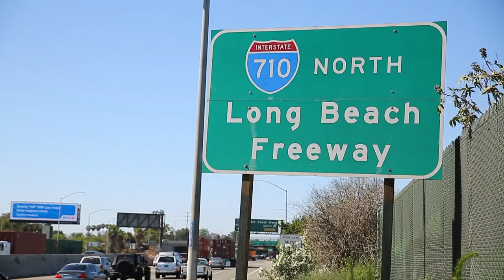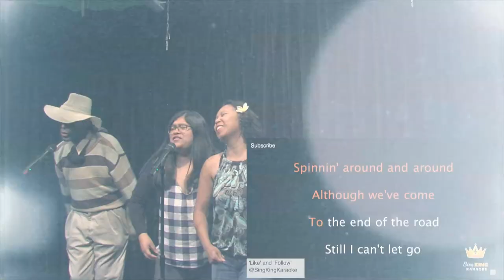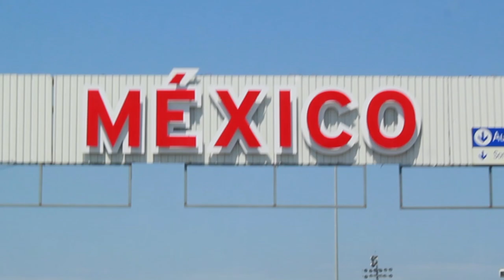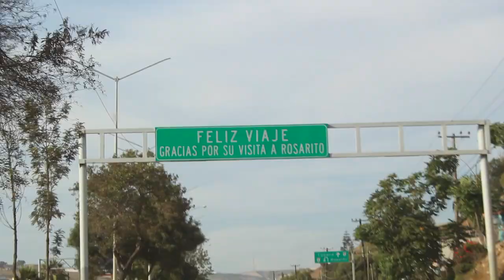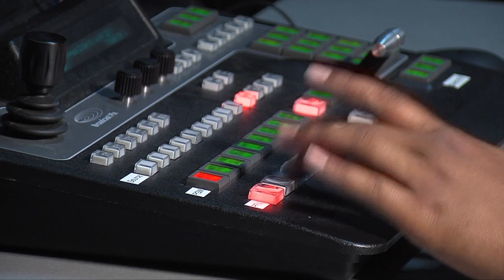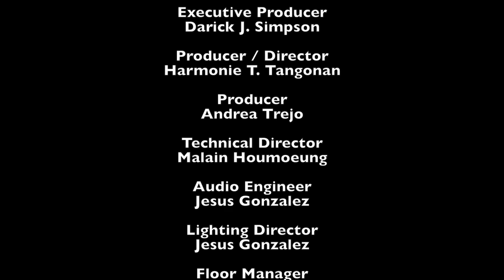Long Beach Lens - William Reed and Marcelle Epley